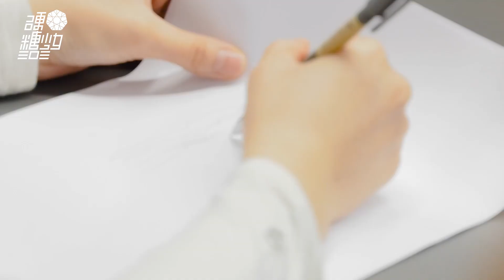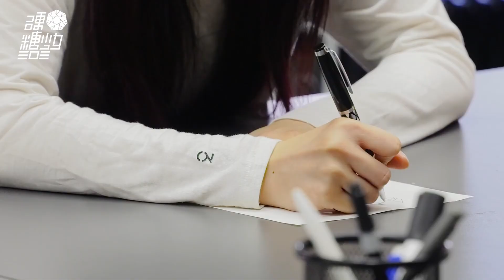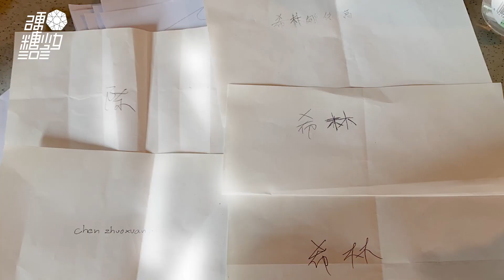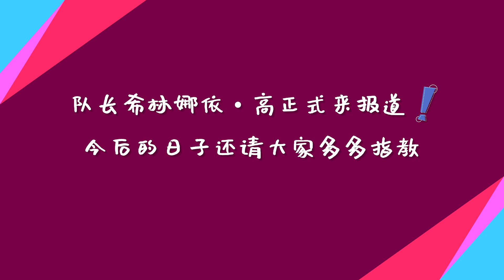🌟[ENG] Who's the leader of BONBON GIRLS? 硬糖少女303选队长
Hi guys~Thank u for all of your support recently!! I have to tell u in advance that I'll be VERY busy from now on. I won't stop uploading and updating, but I could be late and slow. I know there are plenty of channels provide updates of BONBON GIRLS, so please check their videos out if u don't hear from me~I know we're all doing this to support the girls, not just for benefits~Thank u very much, enjoy this new vid~Love u!

Video categories.

🍋  is the series only about Sally, Liu Xiening.
🎬, is all official BONBON GIRLS group events, official work, like MVs, stages, variety shows, live streaming, etc.
🌟  is the series the management team is posting, their BTS, daily life and Vlogs.
🍭  is other things about BONBON GIRLS, like TikTok and random things.
💗  is self-made videos (like cuts and others)

[And some little “reminders” here:
1. WeTV (Tencent) is VERY strict on re-uploading their contents, as you know, most of their events would be with WeTV, so I guess I couldn’t translate everything for you guys, unless I could figure something out. We'll see:)
2. I’m not a full time Youtuber. I’m just doing this to support the girls. So please understand that I cannot upload regularly or be on time every time. I’ll try my best to fulfill ur requests but I’m sorry if I’m busy sometimes. Thank you very much.]

Hi guys! I'm Ellie~ This is the fan channel (NOT OFFICIAL) of Sally (Liu Xiening) and her new debut Chinese girl group: BonBon Girls 303. Sally is Chinese and was one of the members of gugudan (Korean group), but in 2020, she attended the show "CHUANG 2020" and got 6th place to debut in China. I am a fan of Sally so this channel will mostly be about sally but I will try my best to sub the content of group events. I'm Chinese and I know 4 languages, but I will mainly subbing in English cuz most people can speak english. Thank you for loving talented Sally! ❤️